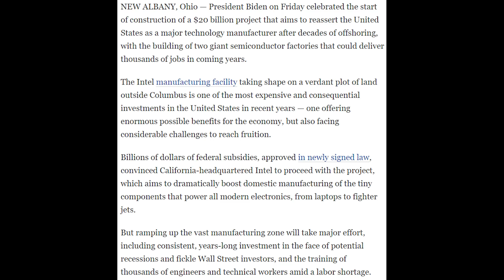This Is A Huge W For America...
America is finally back in the race in the semiconductor industry thanks to the groundbreaking of Intel's new Ohio plant worth $20 billion.